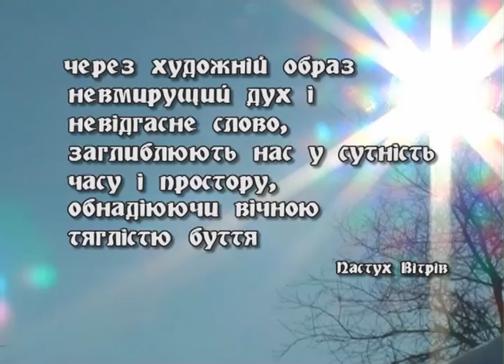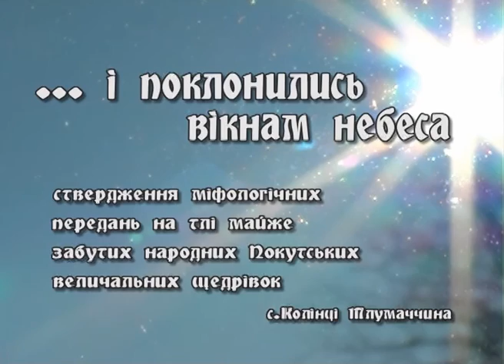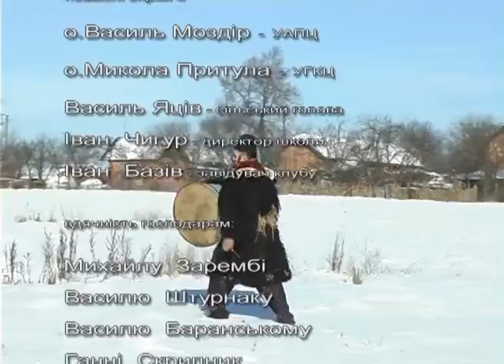І поклонились вікнам небеса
Ствердження міфологічних передань на тлі майже забутих народних Покутських Величальних щедрівок
с.Колінці Тлумацького р-ну Івано-Франківської обл